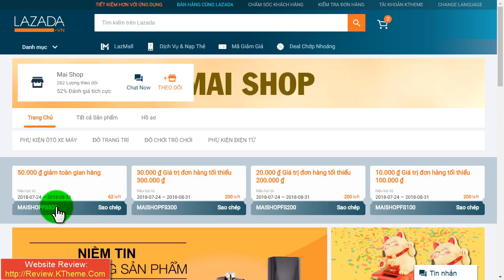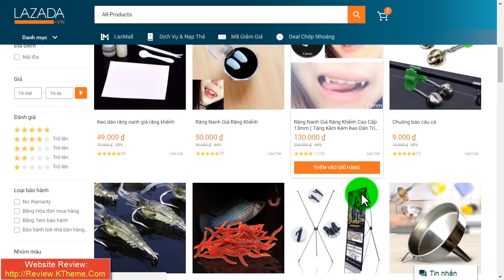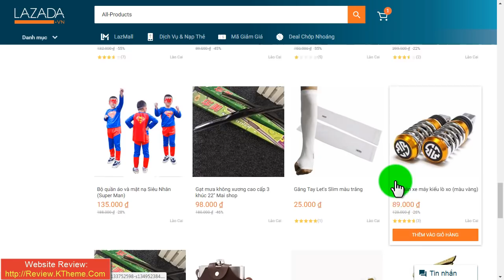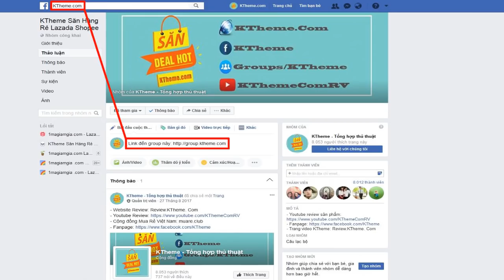Quá HÓT - Mã giảm giá LAZADA 50.000đ tất cả sản phẩm shop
- Link lấy mã 50k và sản phẩm đàn, nhóm và mã giảm giá
(vào link xong xuống dưới lấy link sản phẩm nhé)

Mã giảm giá Lazada 2018
Ma giam gia Lazada 2018
Voucher Lazada 2018
Mã giảm giá Lazada tháng 8